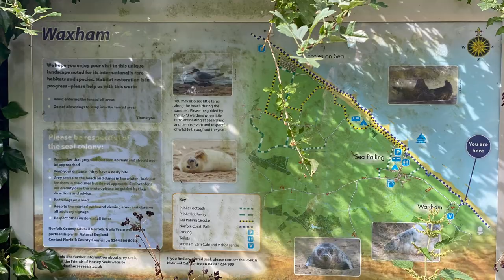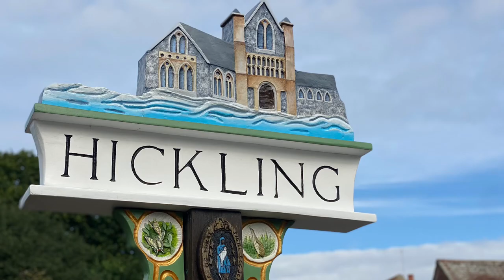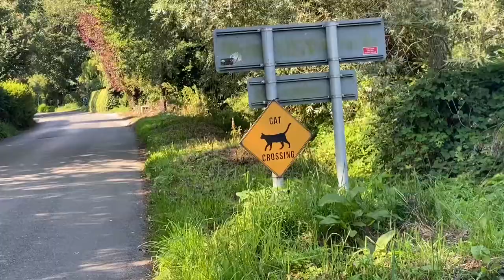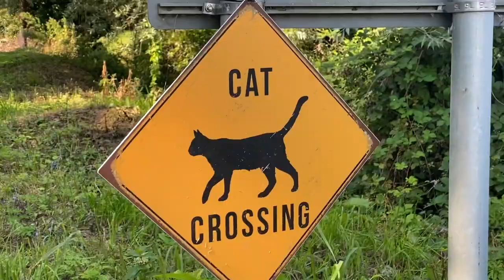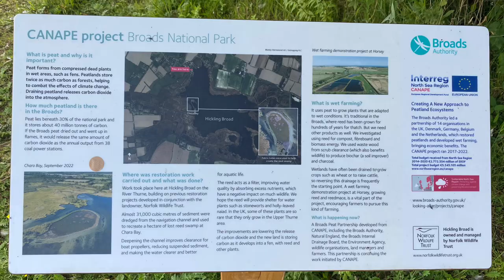Waxham & Hickling Norfolk Broads in Vera the Mazda Bongo